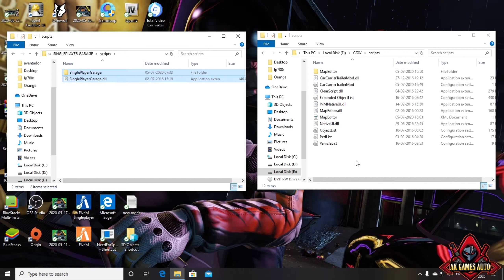HOW TO INSTALL SINGLE PLAYER CAR GARAGE IN GTA 5 PC COMPLETE INSTALLATION HINDI TUTORIAL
Hello guys,
This video is a complete tutorial of single player installation of car garage in gta 5,it has 8 luxury garages where u can save 10 vehicles in each garage.